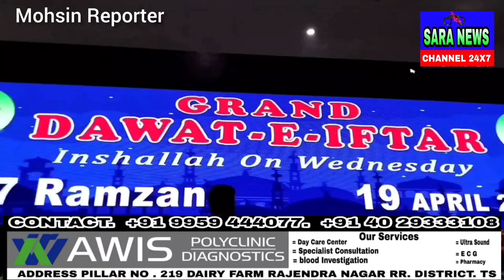𝐁𝐚𝐫𝐫𝐢𝐬𝐭𝐞𝐫 𝐀𝐬𝐚𝐝𝐮𝐝𝐝𝐢𝐧 𝐎𝐰𝐚𝐢𝐬𝐢 𝐀𝐥𝐨𝐧𝐠 𝐖𝐢𝐭𝐡 𝐁𝐑𝐒 𝐏𝐚𝐫𝐭𝐲 𝐂𝐡𝐞𝐯𝐞𝐥𝐥𝐚 𝐌𝐏 𝐒𝐫𝐢 𝐆. 𝐑𝐚𝐧𝐣𝐢𝐭𝐡 𝐑𝐞𝐝𝐝𝐲 𝐒𝐚𝐡𝐚𝐛 𝐀𝐭𝐭𝐞𝐧𝐝